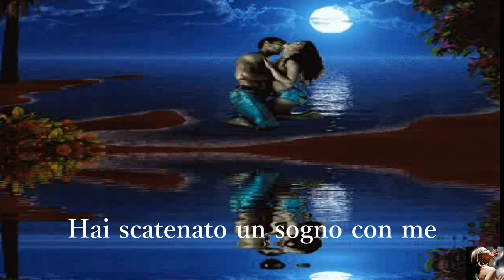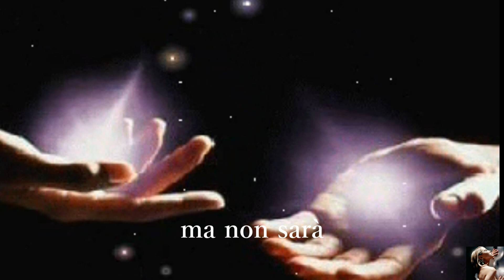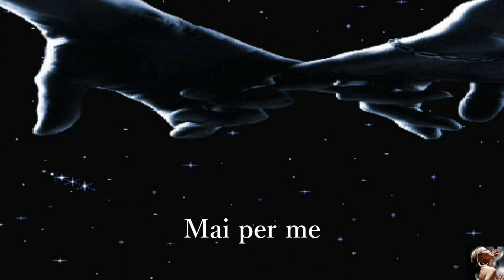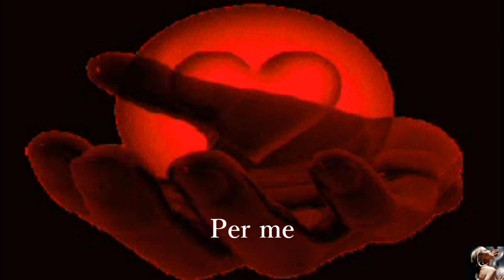Karl Loxley - Never Enough (Tradotto)